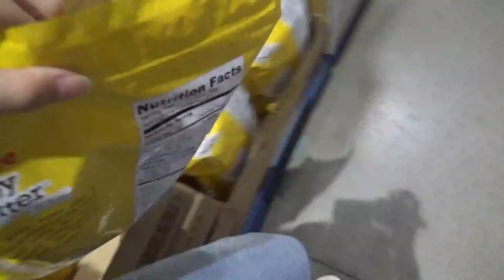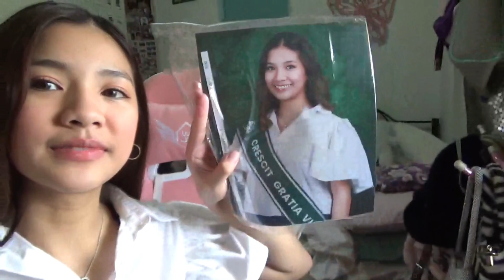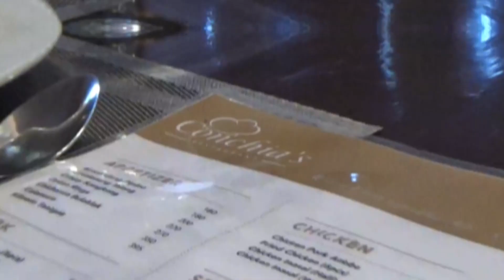lifelately: school class pic, getting my nails done, buying stuffs for school + more | Jhona Uy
xoxo, jhona ♡